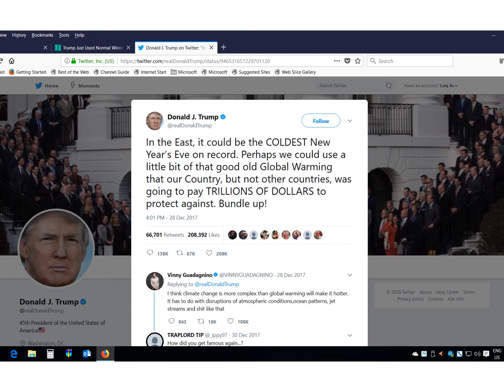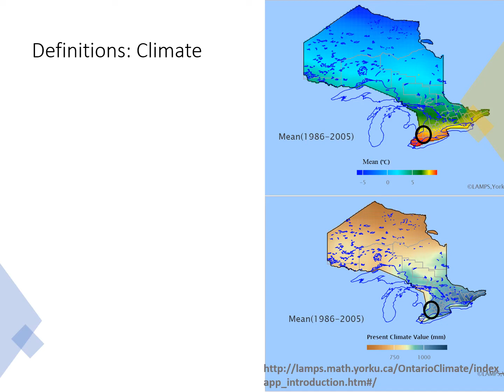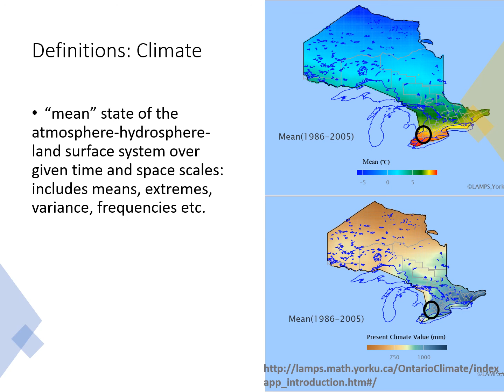Lecture 3 2020 5 8